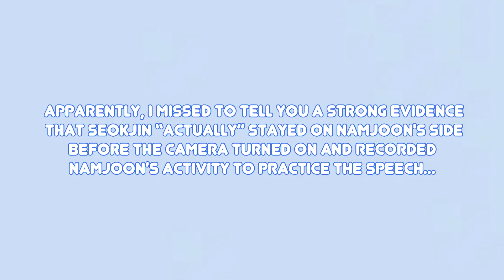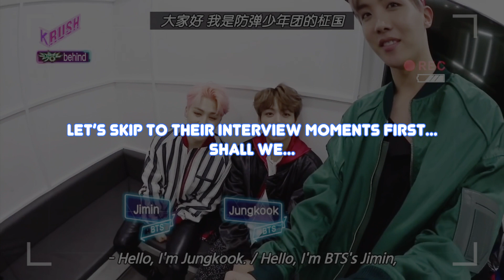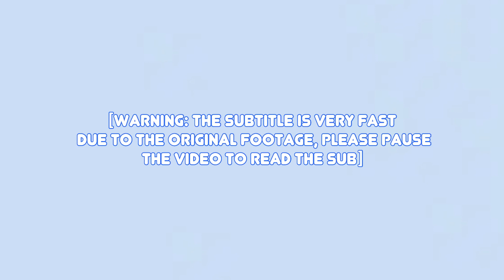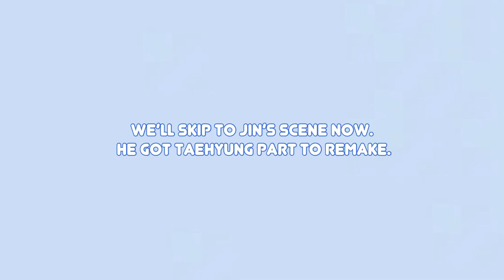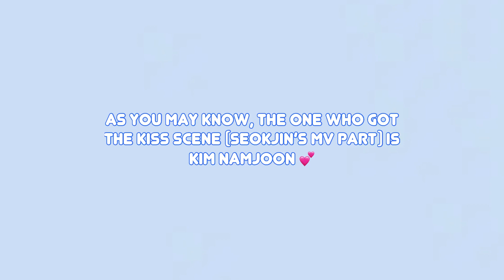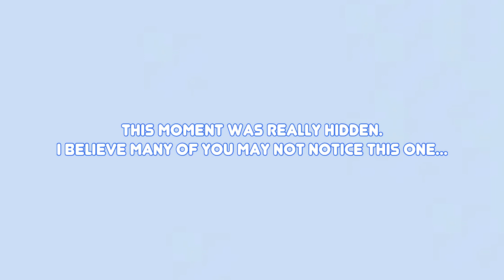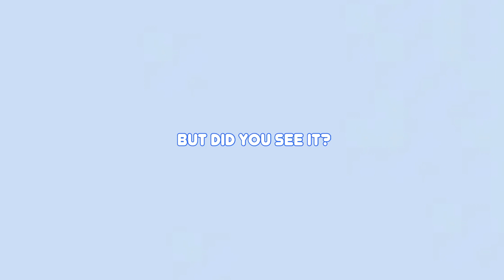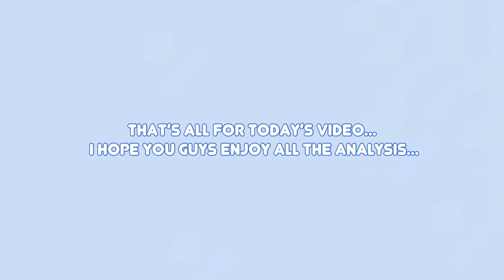[NamJin Analysis] 4 Hidden Moments You Might Not Be Aware Of!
Hello~ this is a new segment on my channel. I was planning to do this kind of “mini analysis” with NamJin moments, but I don’t know if I could do it regularly because this is quite hard. I have to do a lot If research, finding footage of the selected moments. But I really want to share every NamJin moments even the tiniest interaction 😖💕 Oh well... I hope I can working on this again more!